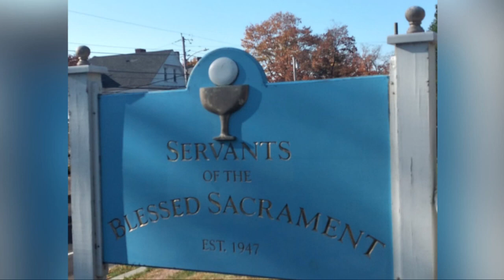Servants of the Blessed Sacrament (S.S.S.) [8193]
Find more information about consecrated life at VocationNetwork.org.